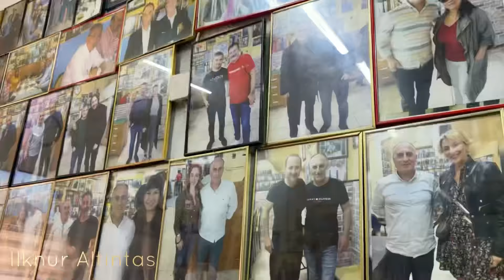Adana sokak yemekleri | 1 günde Adana’da ne yenir part I | Turkiye tatili vlog | Adana gezi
Oncelikle yasanan tum bu yangin felaketlerinden oturu cok uzgunuz.
Gecmis olsun guzel ulkem🇹🇷

Yasin ve ben Adana yemeklerini,sokak yemeklerini denedik.Biz Adana ya her gelisimizde cok keyif aliyoruz umarim bu blogu izlemekten keyyif alirsiniz
Iyi seyirler!